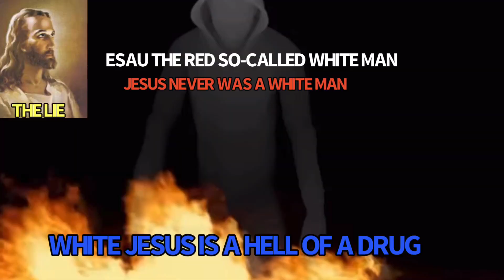THE ISRAELITES: YOU’RE CAUGHT UP REPENT🔥🔥STRAIGHT FIRE🔥🔥🔥